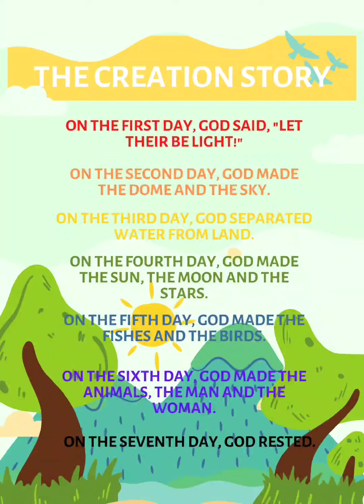THE CREATION STORY | Kindergarten Recital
The Creation Story

On the first day, God said, " Let their be light! "
On the second day, God made the dome and the sky.
On the third day, God separated water from land.
On the fourth day, God made the Sun, the Moon and the stars.
On the fifth day, God made the fishes and the birds.
On the sixth day, God made the animals, the man and the woman.
On the seventh day, God rested.